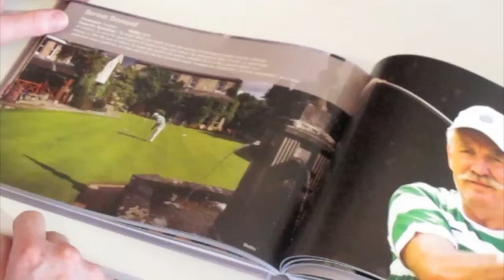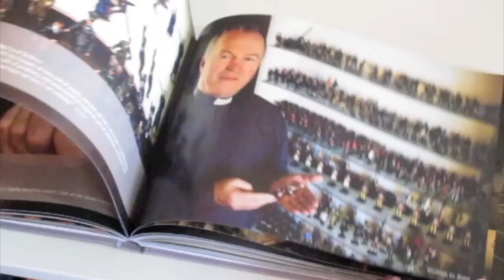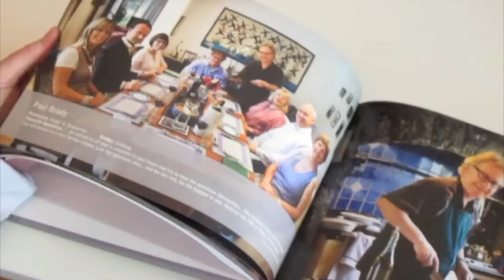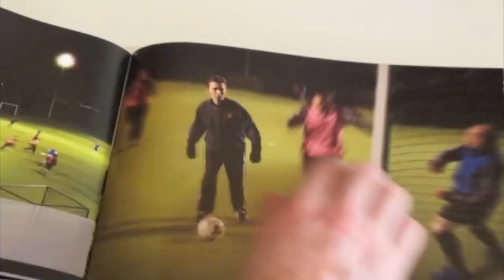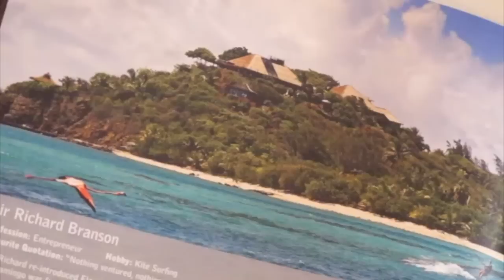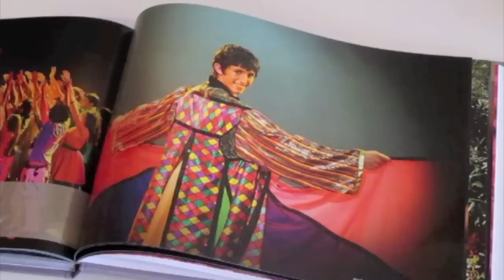Out Of Your Tree 2 In aid of The Irish Cancer Society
East Coast FM Radio Interview. Snooker Player Ken Doherty interviews Professional Photographer Dominic Lee about Priory Studios latest charity photo book "Out Of Your Tree 2" in aid of The Irish Cancer Society. The book features notable personalities in their hobby mode.